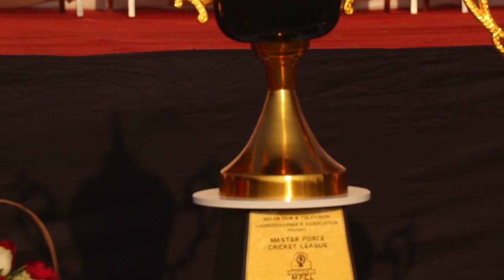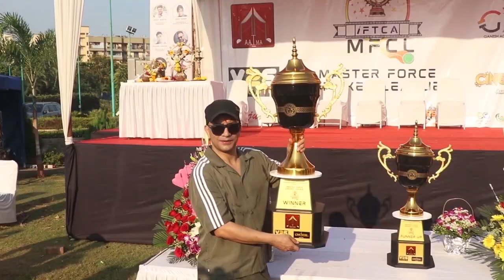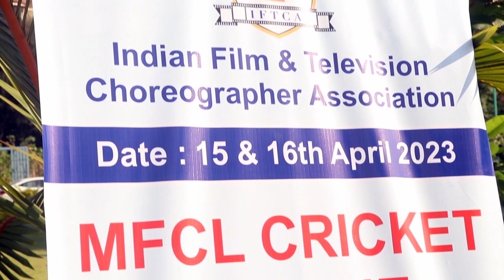Shreyas Talpade, Deepak Dobriyal and Johny Lever at Cricket tournament organised by IFTCA